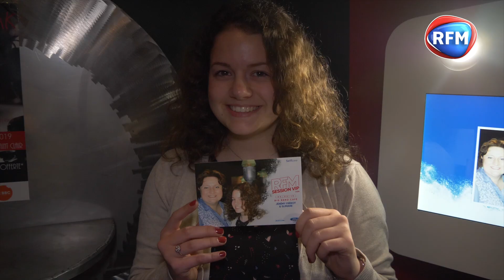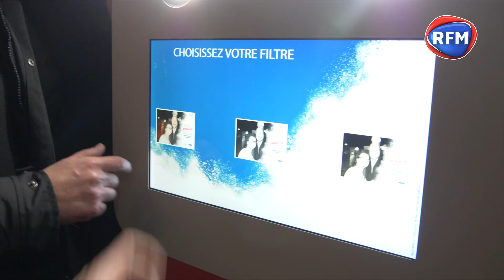Video RFM SESSION VIP Partenaires - RFM Le Meilleur de la Musique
Revivez quelques uns des meilleurs moments des concerts RFM Session VIP. Vous souhaitez communiquer localement en radio ? Contactez-nous